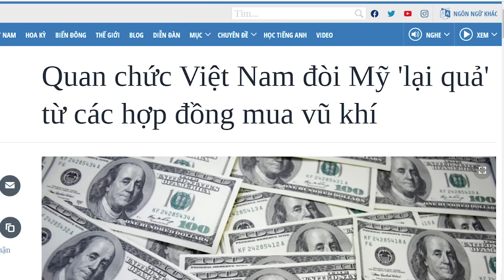Vì một người phụ nữ mà Tứ Trụ chiến nhau, vì đâu nên nỗi?